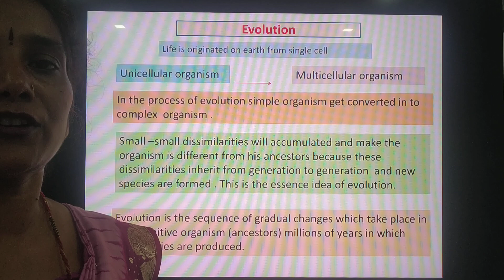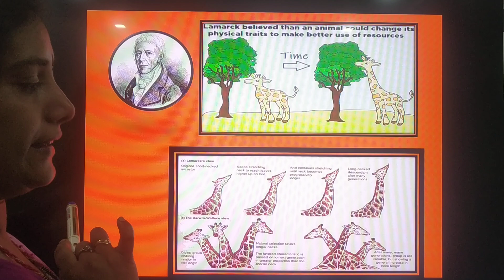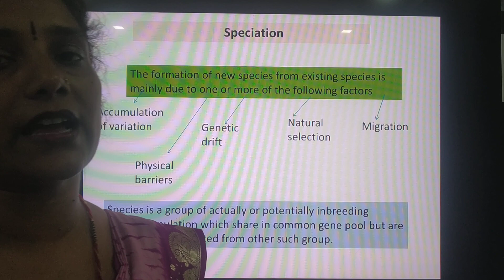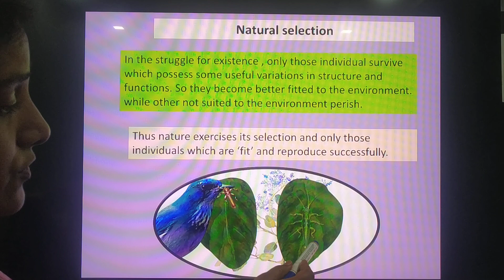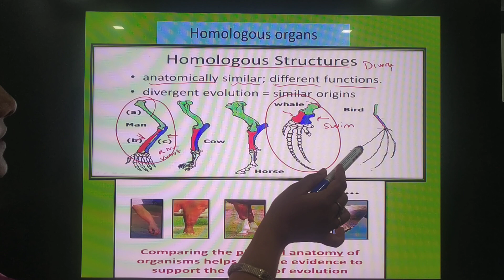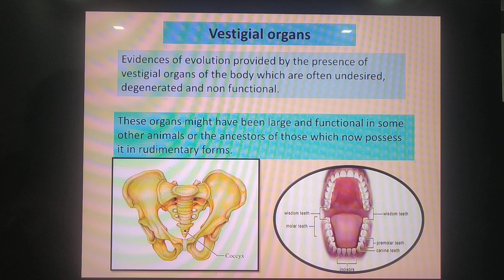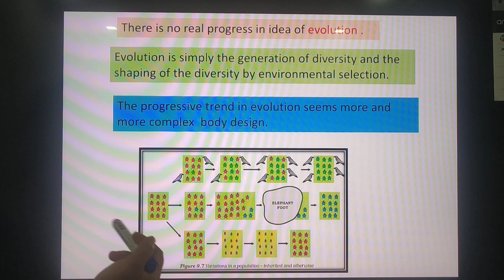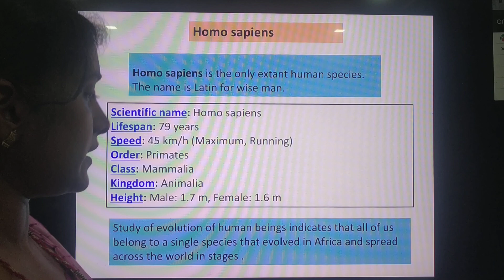Class 10 : Heredity and Evolution (part 3)